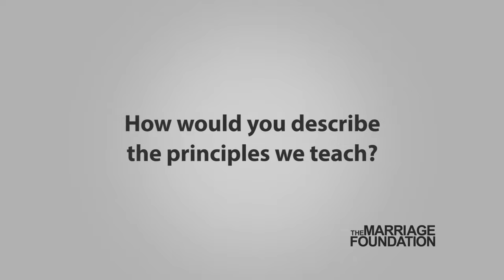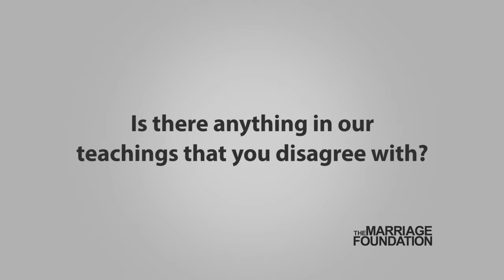The Marriage Foundation Reviews: David Answers More Questions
David reviews The Marriage Foundation system and answers the following questions:

* Is a troubled marriage worth saving?

* How would you describe TMF principles?

* Is our system a permanent or a temporary solution?

* How well did you understand marriage before this program?

* Have you used other marriage books or programs?

* How does our system compare to marriage counseling?

* Is there anything in the program you disagreed with?

* What did your wife think of this program?

* Are these principles more important for the husband or the wife?

* Would you recommend The Marriage Foundation system to others?

We truly appreciate David sitting down with us to share with others his experience working with The Marriage Foundation. Typically we teach that couples should not talk about their marriages, good or bad, as it is a sacred space. However, David is a long-time client and we wanted to give him a chance to tell his story.